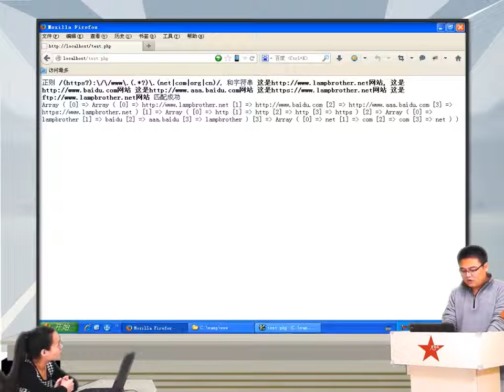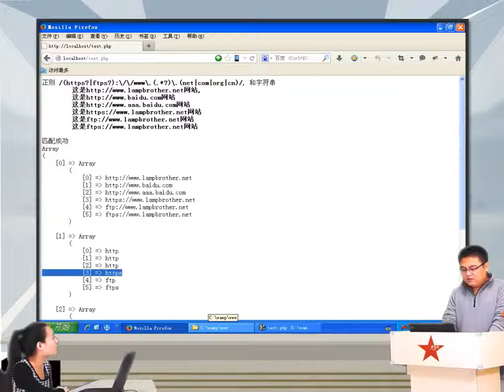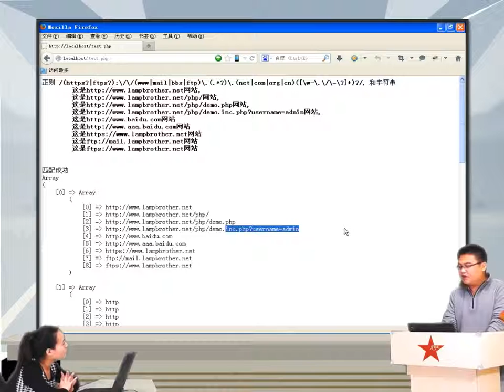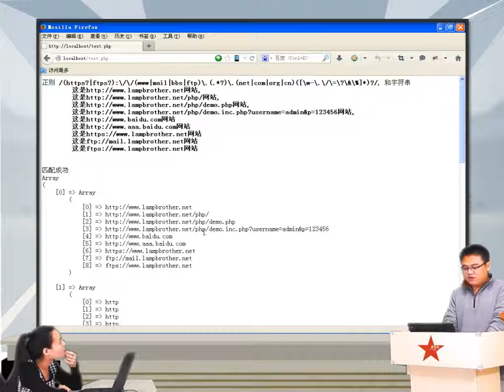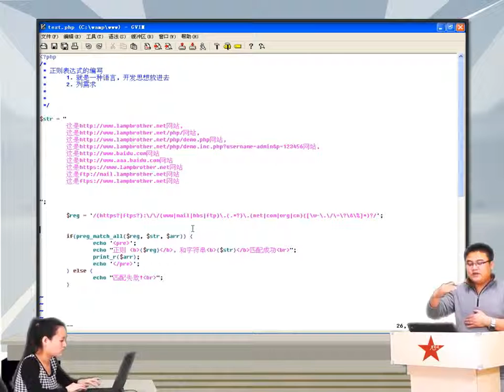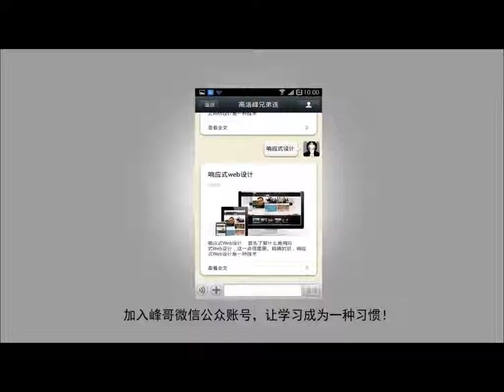2014兄弟连高洛峰 PHP教程9 2 10 如何自己编写正则表达式url